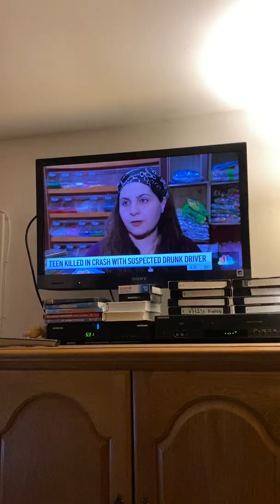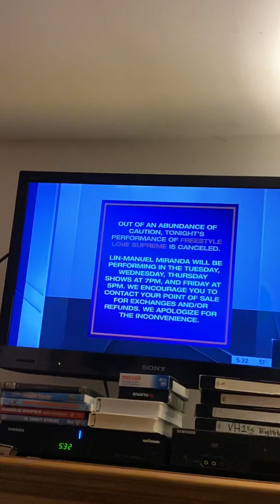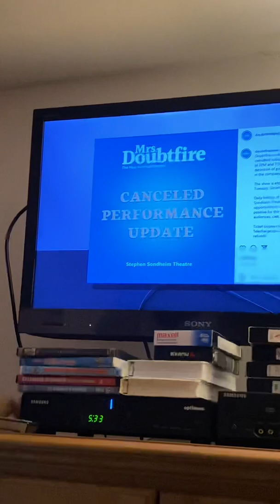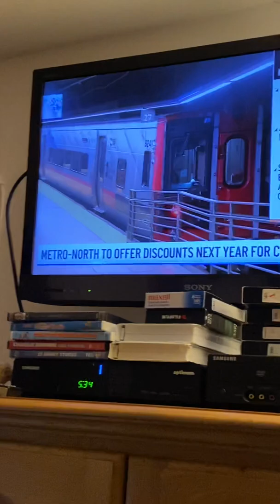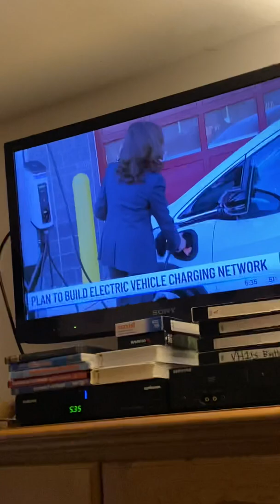Adam Kuperstein become a singer 👩‍🎤 for Christmas Party part 3 12/13/2021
foxpix MaleActs Adam Kuperstein gets more attention on his singing lessons. Steve Overmyer Chris Hayes Jim Sciutto Steve Lacy Ryan Fields. 🧑‍🎤👩‍🎤🎄🎤🎼👱🏻‍♀️🏟🤩🕺🏻